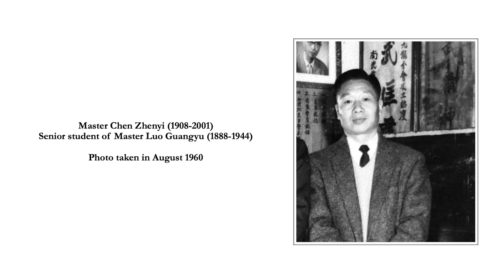Master Anthony E. Clark (柯學斌師公) - Lanjiequan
Master Anthony Clark performs the Lanjiequan (Intercepting Fist) form taught to him by Master Gregory Fong. This is an advanced set, though very short, intended to develop open-palm boxing skills. It was taught as part of the 7-Star Praying Mantis curriculum under Master Chen in Hong Kong.